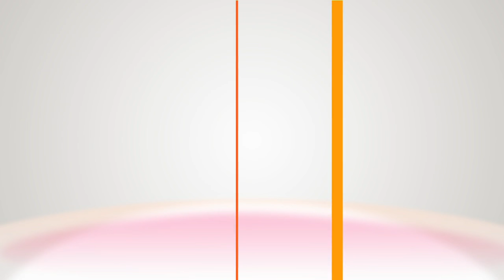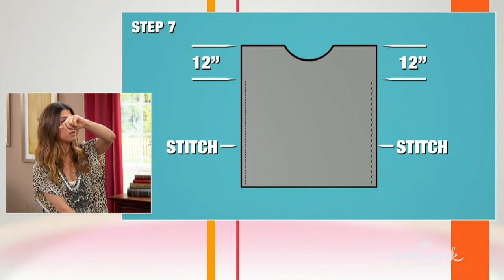DIY - DIY Kaftan - Home & Family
Orly Shani is showing you how to make your very own kaftan. She got the idea from watching an episode of ÒReal Housewives of Beverly HillsÓ when they went to visit Dubai and all the ladies were modeling their own kaftans. When it comes to the fabric, Orly recommends silk jersey or 100% rayon fabric. Two yards will make the dress knee length. This entire DIY will cost you $50, but can cost you up to $400 in a high-end store.